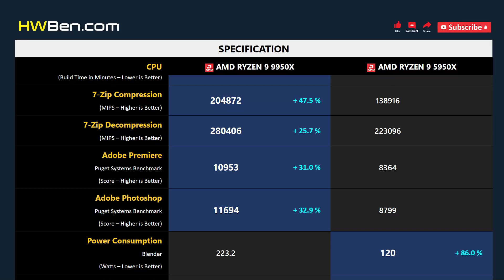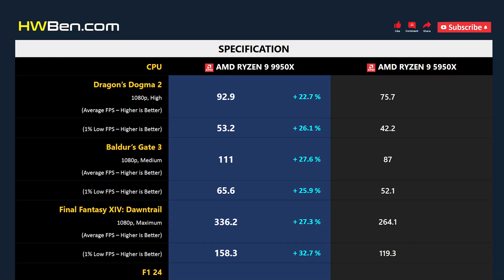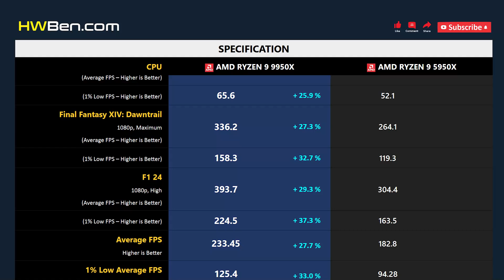RYZEN 9 9950X vs RYZEN 9 5950X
AMD Ryzen 9 9950X vs AMD Ryzen 9 5950X - Apps & Gaming

APPLICATION BENCHMARK
1. Blender
2. Chromium Code Compile
3. 7-Zip
4. Adobe Premiere
5. Adobe Photoshop
6. Power Consumption

GAMING BENCHMARK
1. Dragon’s Dogma 2
2. Baldur’s Gate 3
3. Final Fantasy XIV
4. F1 24
5. Average FPS